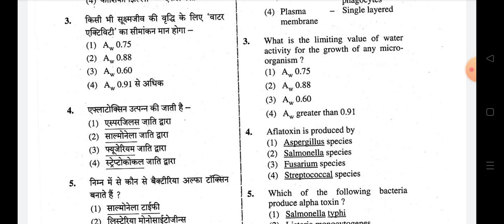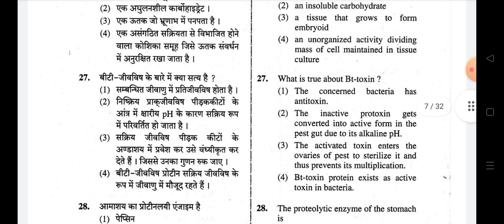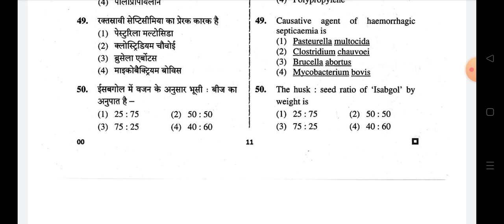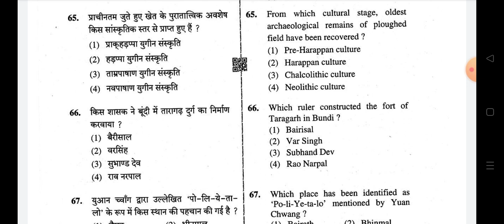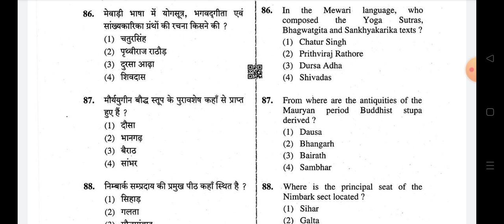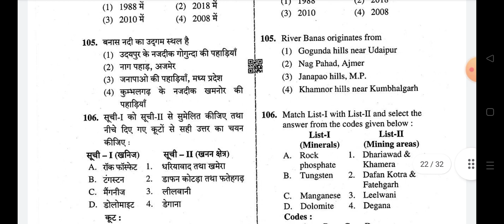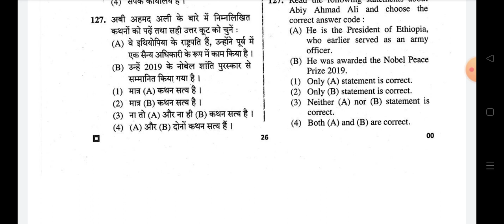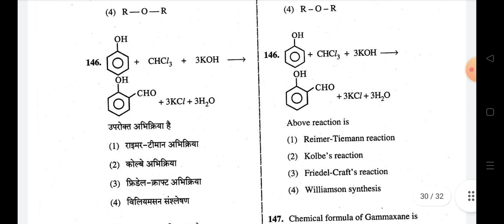//RPSC Food safety officer (2019) // Solved paper// Answer key //must watch